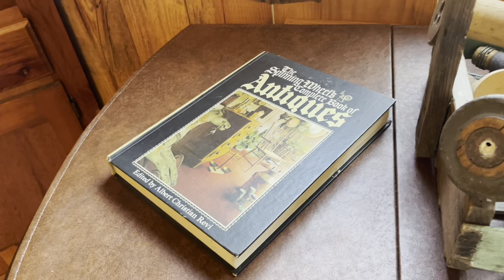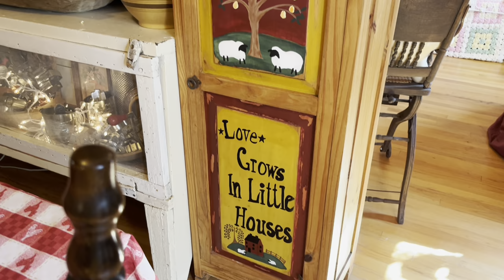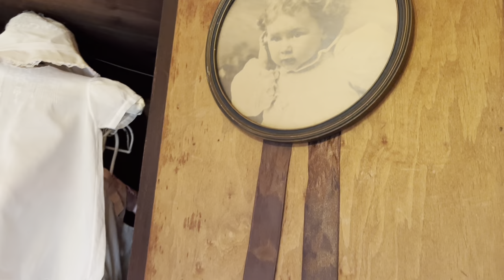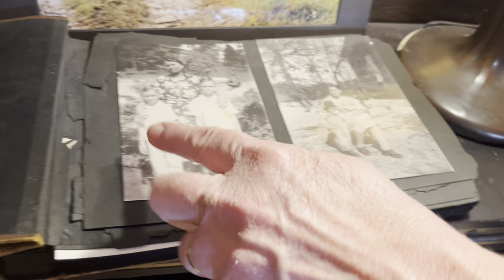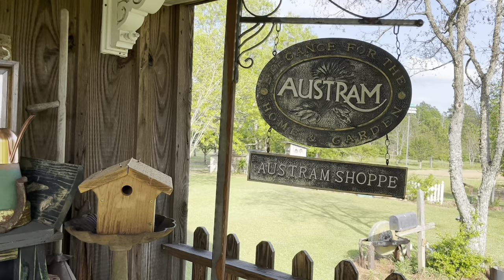The Famous Little House + A Step Back in Time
Hey friends! Join me as I tour the famous little house, owned by our good friends Angie and her mama, Mary. Their collection is truly a sight to behold, and I know you will love it! As always, be blessed and happy junkin♥️